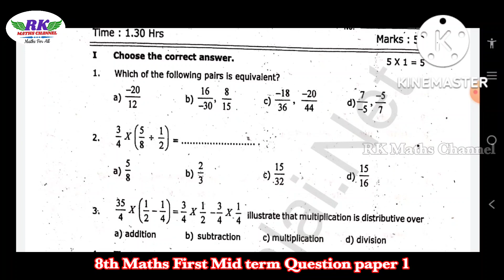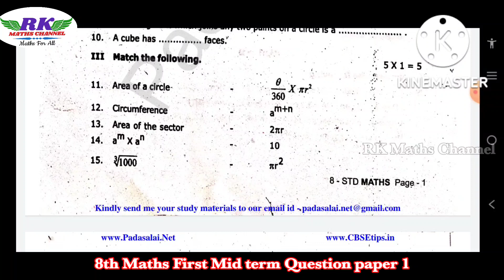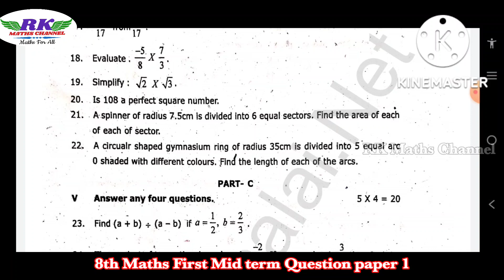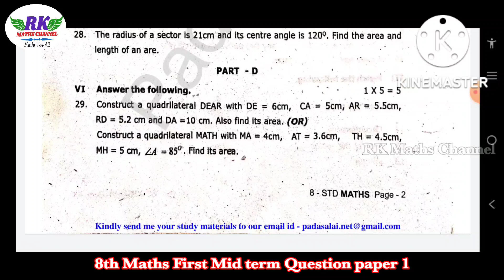TN 8th Maths|Quarterly Exam 2022|Maths Model Question paper 1|English Medium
8th Class